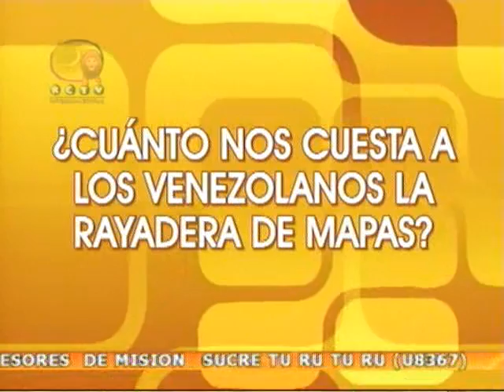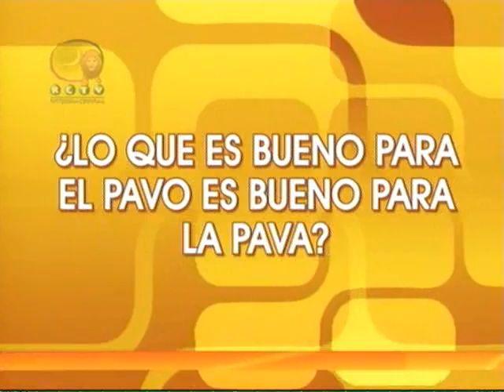La Bicha 18 de junio